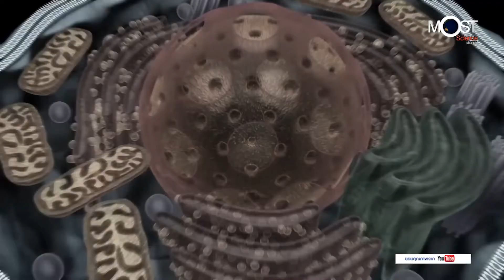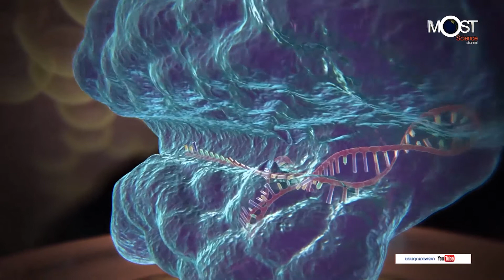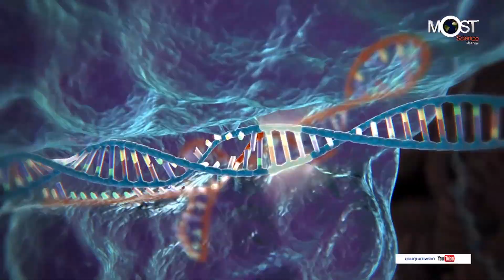เตรียมถอดรหัสทำแผนที่ยีน สิ่งมีชีวิตบนโลก